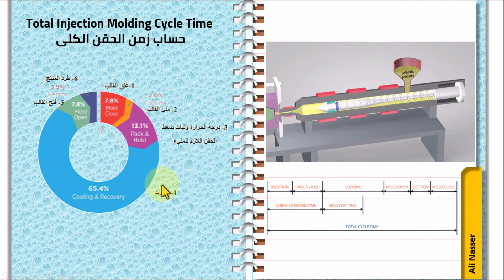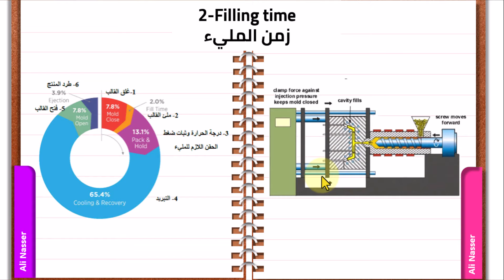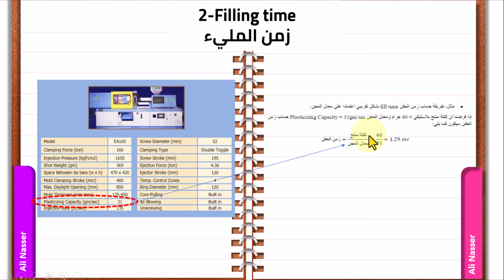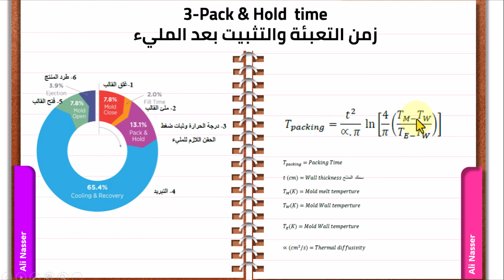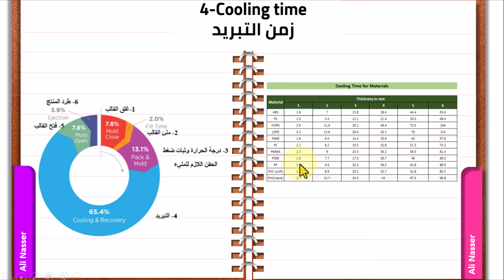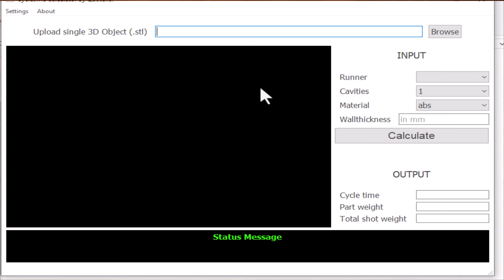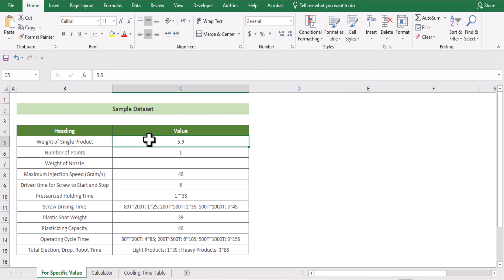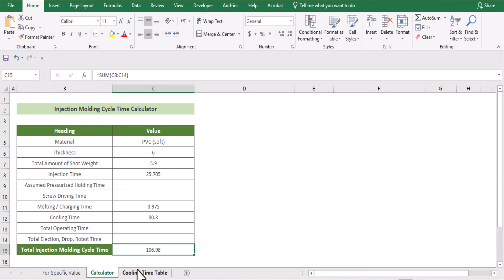حساب زمن حقن البلاستيك الكلى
Total Injection Molding Cycle Time

Mold closed Time
زمن غلق القالب داخل دورة الحقن
Filling time
زمن المليء
زمن التعبئة والتثبيت بعد المليء للبلاستيك
Pack & Hold  time
زمن التبريد البلاستيك
Cooling time
Mold open & Ejection
زمن فتح وطرد المنتج البلاستيك